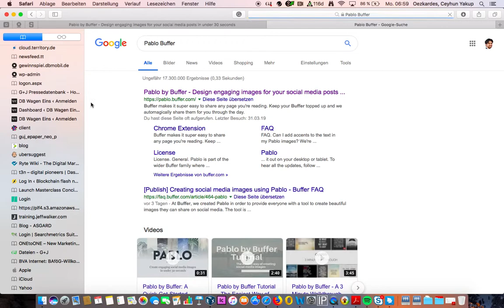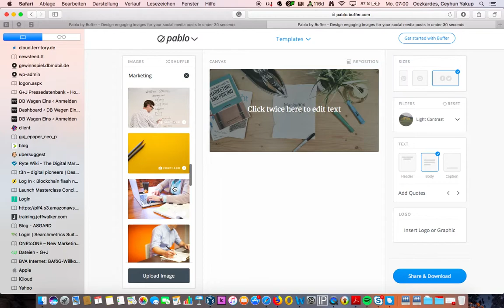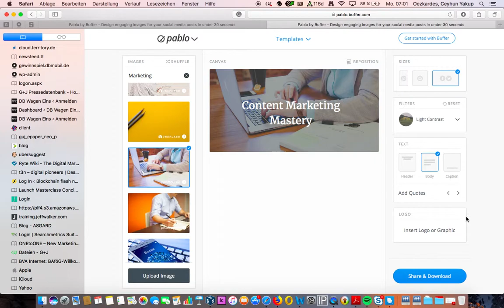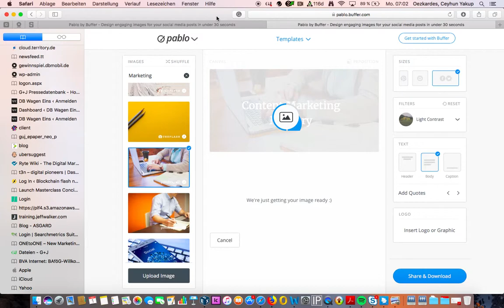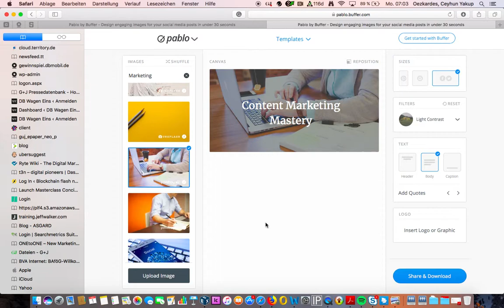How to create amazing pictures for free - Content Mastery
How to create amazing pictures for your blog posts?

Pablo is a free tool with over 600.000 pictures that you can use for your posts. You can download the pictures for your Facebook or Pinterest account for free. In this video, I show how to do this. What questions do you also have about content marketing?

Write me about your struggles and problems when it comes to content. I will try my best to answer them.